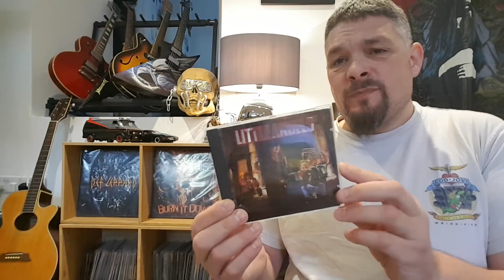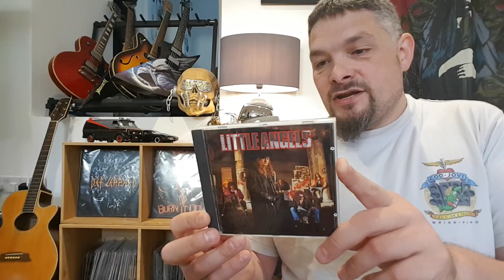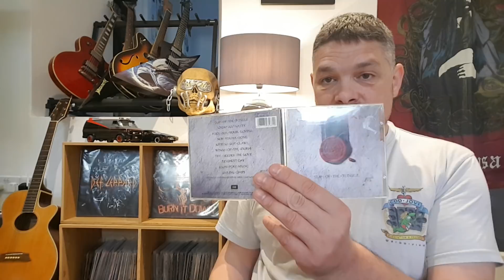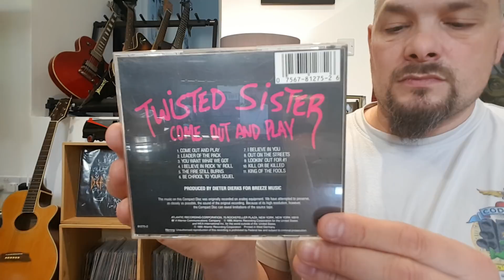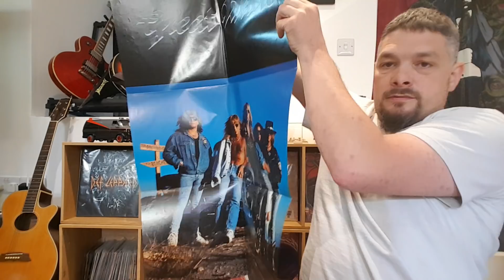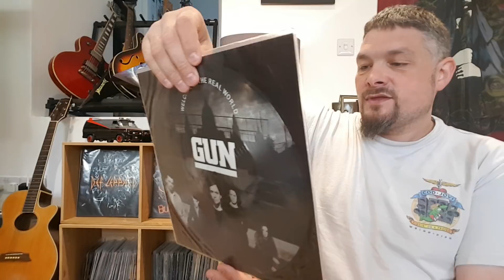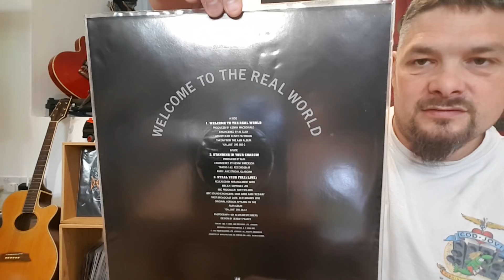UNBOXING CD + VINYL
I'm into heavy metal, rock and thrash and some 80s pop music. My favorite bands are Whitesnake, Def Leppard, Europe, Ozzy, Megadeth, Judas Priest etc and many many more!!